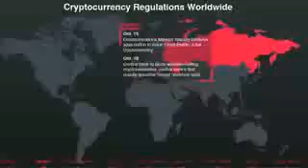Blockchain Technology and China and Russia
direction by Asian Trade TV
Pakistan & Asian 1st world Trade Channel live Cepac Trade Real Estate world Trade#CEO's , IT News , Gawadar, Expo,Sports Stars updates Live .Coming Soon